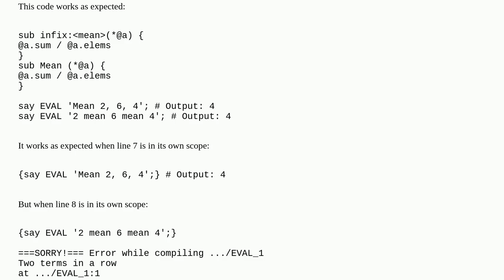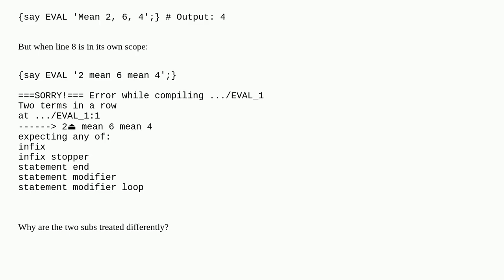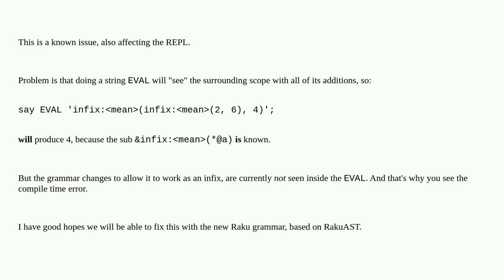How does the scope effect EVAL of an infix: sub?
A special thanks goes out to the community

  infix-notation subroutine scope raku